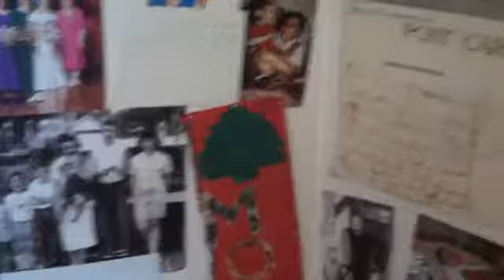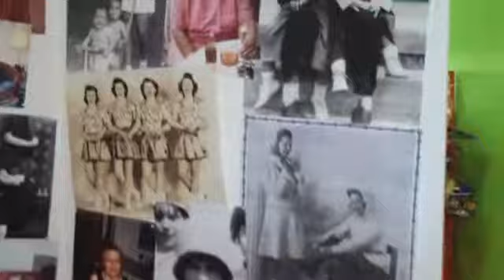Fiddle's photo board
Recorded on June 13, 2009 in Halstead, Kansas